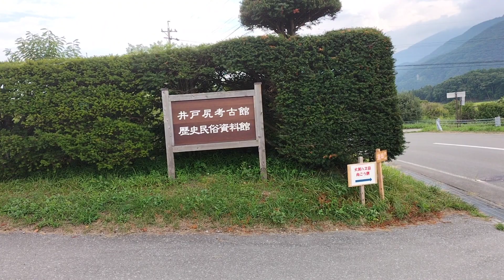長野県諏訪郡富士見町 物件案内で井戸尻考古館に立ち寄りました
物件案内で信濃境に来ました。信濃境駅徒歩圏内で現在４３０万円の建物の古い中古住宅と１２４９万円のリフォーム再販住宅を取り扱っておりご案内させていただきました。その帰り近くにある縄文土器の井戸尻考遺跡の話になり少し立ち寄りました。館内の撮影はできませんので考古館の庭の風景です。八ヶ岳田舎暮らし案内所のフジホーム。